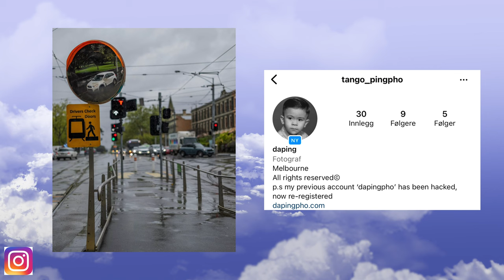FILM PHOTOGRAPHY CAMERA VS DIGITAL CAMERA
Kodak Purenordicvibe Lightroom Presets for only $ 1

In this video we explore the streets of a small town in Norway.
Here we compare photos taken in the same photography session, but Marianne aka Purenordicvibe uses a film photography camera and Camilla aha Visualpathfinder uses a digital photography camera with a film photography lightroom preset .
The film camera used is a Yashica t5 and the digital camera used is a Ricoh GR camera .

THE 3 BEST CREATIVE PROGRAMS I USE:

CANVA: ( Here I make street photography photos and videos )

MILANOTE: ( Here I plan my street photography videos visually )

You support my creative work when you use them